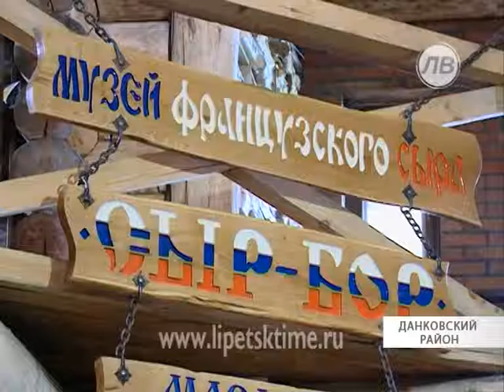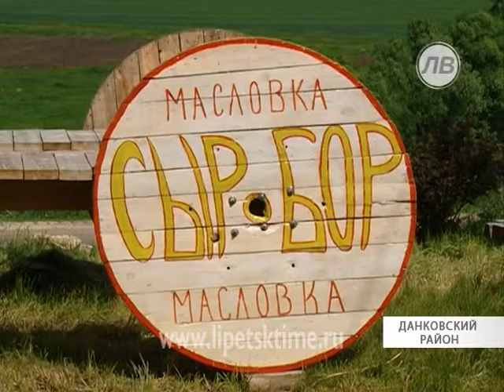В Данковском районе откроют музей французског...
В Данковском районе откроют музей французского сыра